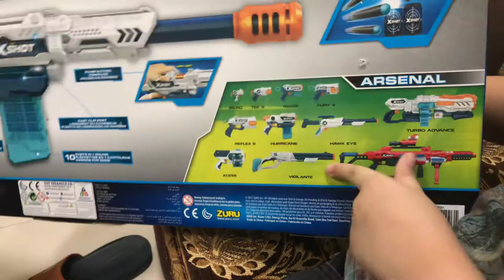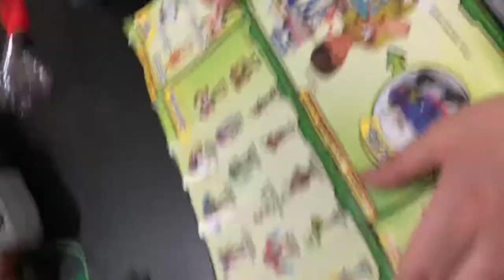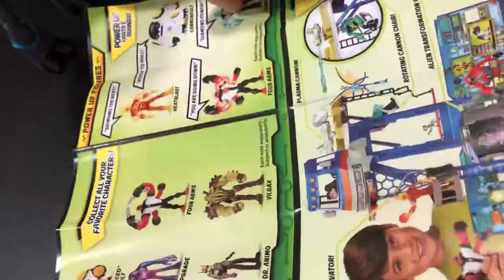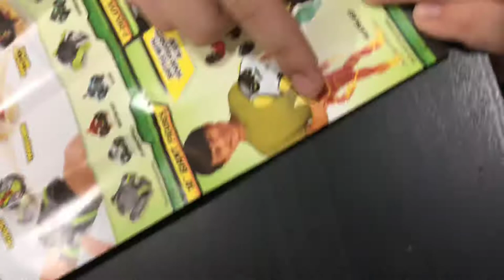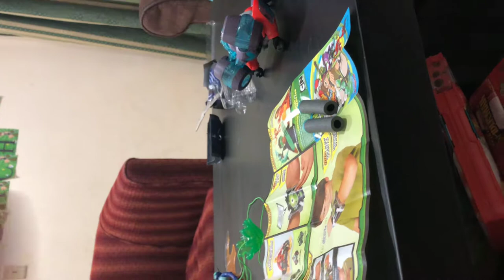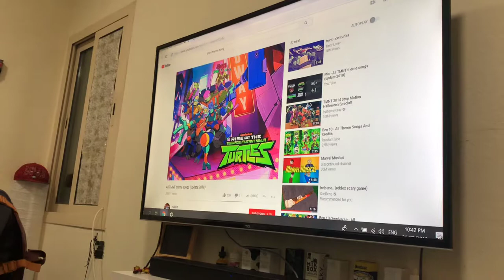Ben 10, ninja turtle shell, xshot gun toys unboxing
New toy added to my collection. Please share if you like my videos and new toys. Watch out next week for the new toys. P.S. my fart daddy was also on this video so please watch and share.